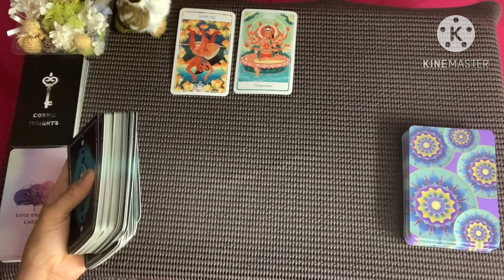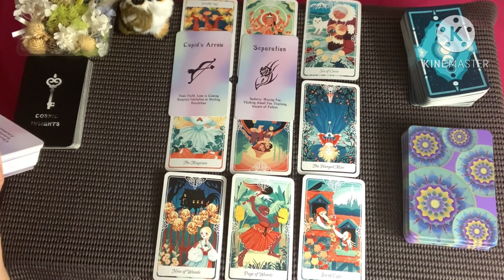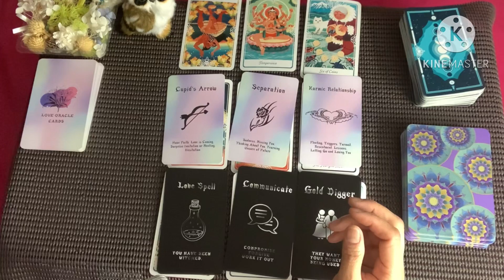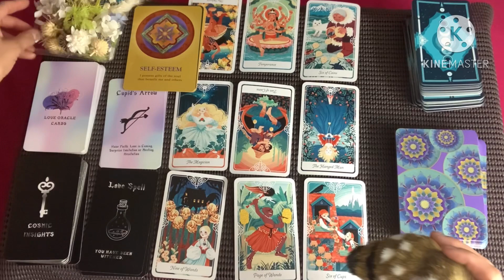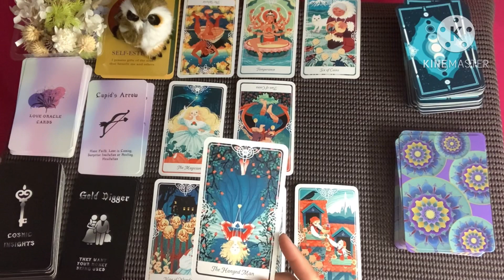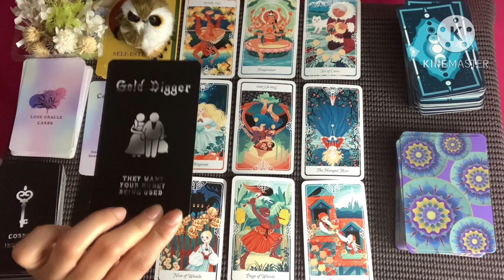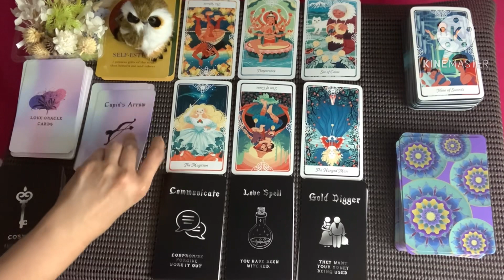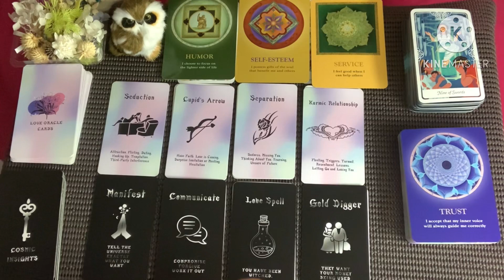Leo♌️BonusReading|This Person Is Sicked😱 Hidden Truth Revealed | True Color ☠️😱